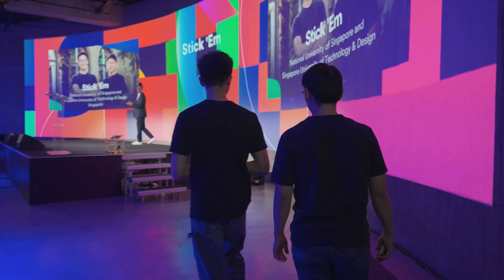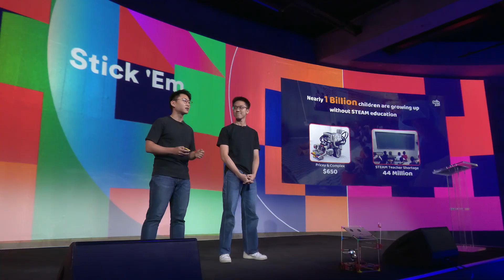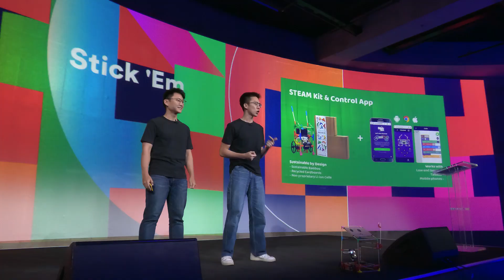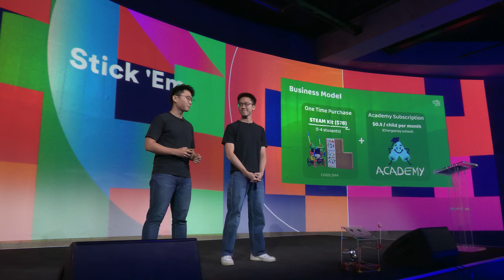Watch Stick 'Em's $1M Pitch: Hult Prize 2025 Global Finals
This is what a $1M winning pitch looks like. Watch 2025 Hult Prize winners Stick ’Em give their 4-minute pitch and field judge Q&A at our Global Finals on September 5, 2025 at the Tate Modern in London.

Stick ‘Em is expanding access to quality education with an affordable STEAM kit and online platform for schools anywhere. The student-founded startup equips schools with hands-on science, technology, engineering, arts, and math learning tools that are easy to adopt and cost a fraction of traditional resources. By combining physical kits with a digital platform, Stick ’Em makes experiential learning more engaging and accessible, particularly for underserved communities.

From 15,000 student startups across 130 countries, Stick ’Em advanced through multiple rounds of competition—including Qualifiers, Nationals, our Digital Incubator, and the Hult Prize Accelerator at Ashridge House—to pitch before a prestigious panel at the Global Finals.

You can watch the pitches of the 7 other finalist teams, along with the exciting winning moments on our full livestream